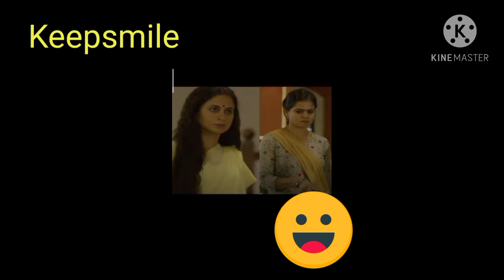Lodu Lalit Munna Bhaiya Style | Lodu Lalit Famous Munna Bhaiya Viral Video| Mirzapur 2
THE LALIT GEET ( LODU LALIT SONG ) | Amazon Prime Video